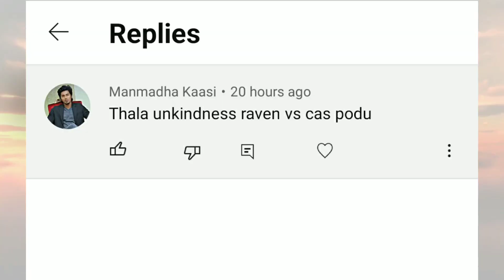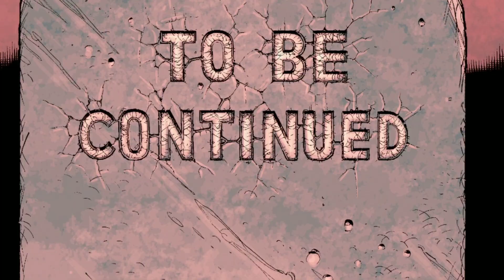The Unkindness VS Cosmic Armor Superman 😲 Who's gonna win ?